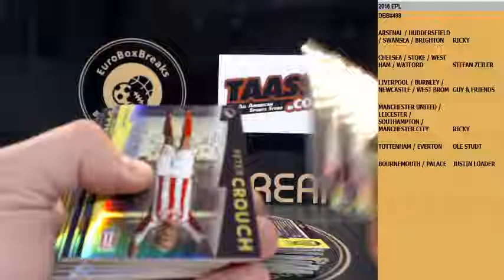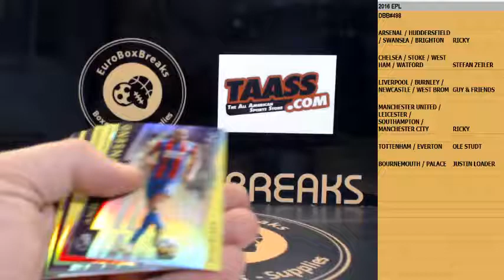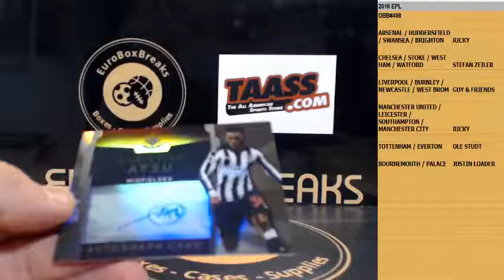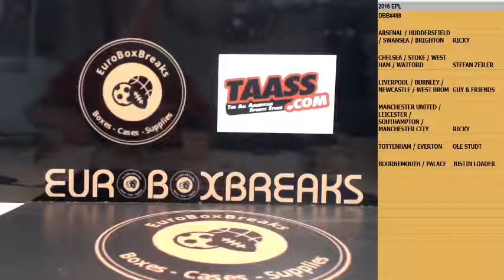SOCCER DBB#498 - 2017-18 Topps Premier Platinum 1 Box Break